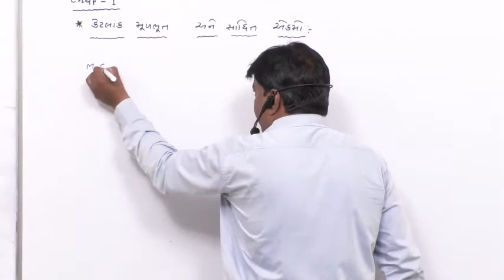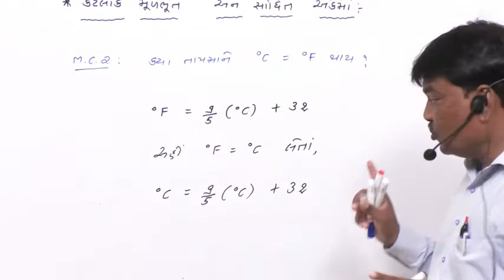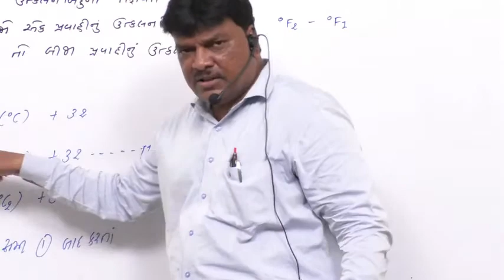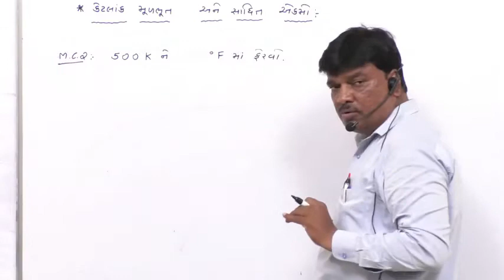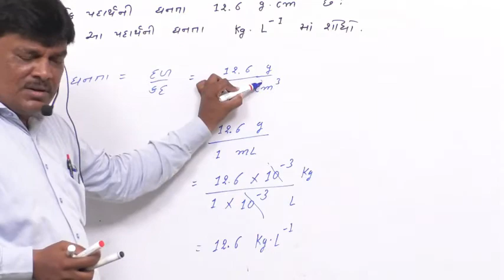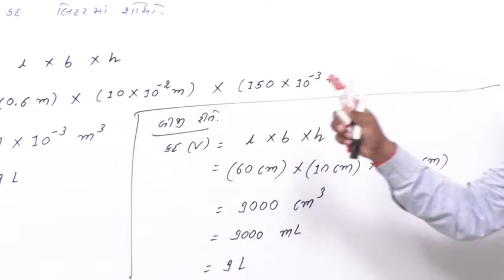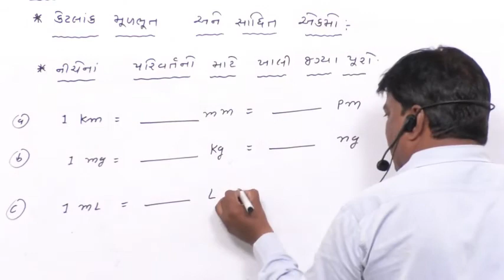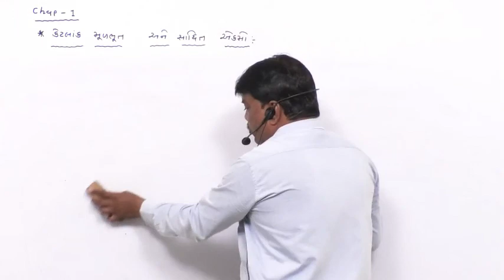Chem-1.12 MCQs of Unit of Chemistry by Haresh sir For Mohan Padhiyar Channel